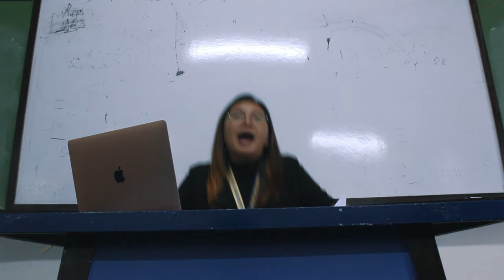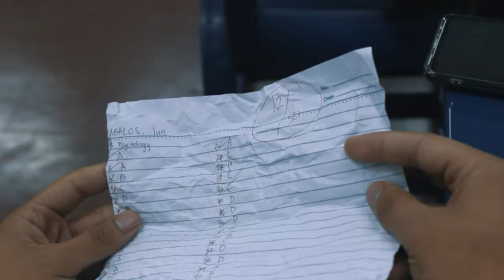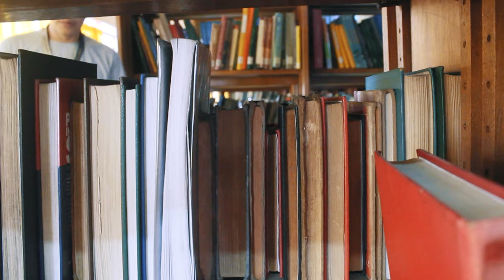Guidance and Counseling Short Film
0508 Block F FINAL REQT
KARE-KAREN HORNEY and BALUT NI FREUD

Members (CORRECTION)
DULNUAN, Rence
LAGUNILLA, Roseanne
PANCUBILA, Rhea
PEDRO, Maria Flor
SALDAÑA, Rovic
SALENGA, Nyza
TINDUNGAN, Lemuel
VALENCIA, Chaela
VINLUAN, Kyarah
ZEPEDA, Vashti

Genevieve Stokes - Habits
Denzel Curry, Gizzle, Bren Joy (Arcane soundtrack) - Dynasties & Dystopia
Radwimps (Studio album) - Kimi no nawa